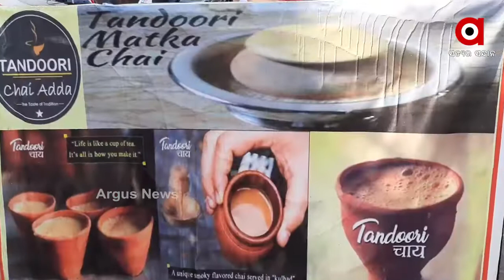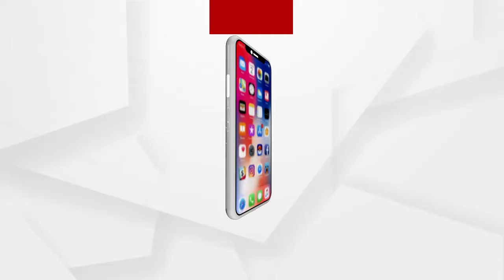ମାଟିର ବାସ୍ନାରେ ମହକିତ ହେଉଛି ଚା କପ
ଆଦିବାସୀ ବହୁଳ ଖଣିସହର ଯୋଡ଼ାରେ ଜଣେ ମହିଳା ଇଂଜିନିୟର ଖୋଲିଛନ୍ତି ତନ୍ଦୁରି ଟି ର ପ୍ରଥମ ଷ୍ଟଲ,ଶୀତ ସକାଳରେ ବଢୁଛି ଭିଡ଼ ,ସୃଷ୍ଟି କରିଛି ସ୍ୱାବଲମ୍ବୀର ବଡ଼ ସମ୍ଭାବନା । ଲୋକଙ୍କୁ ମିଳିଛି ମାଟିର ମହମହ ବାସ୍ନା ସାଙ୍ଗକୁ ତାଜାପଣର ଅନୁଭବ.